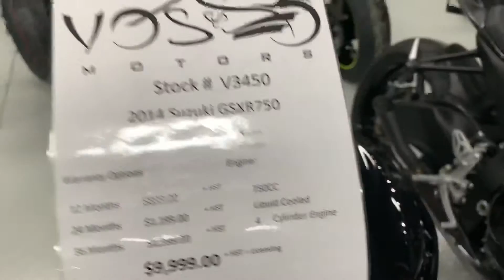Rob's 2014 Suzuki GSX-R750 at Vos Motors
2014 Suzuki GSX-R750